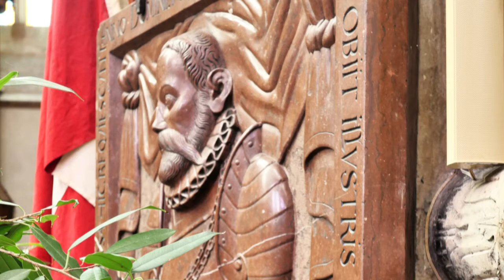Prag (Teil 1)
Der erste Teil des Rundgangs durch Prag führt von der Josefsstadt zum Altstädter Ring mit dem Rathaus und der Teynkirche, zum Gemeindehaus im Jugendstil, über den Wenzelsplatz in die sog. Neustadt und bis zum Altstädter Brückenturm an der Moldau. Von dort geht es weiter in Teil 2